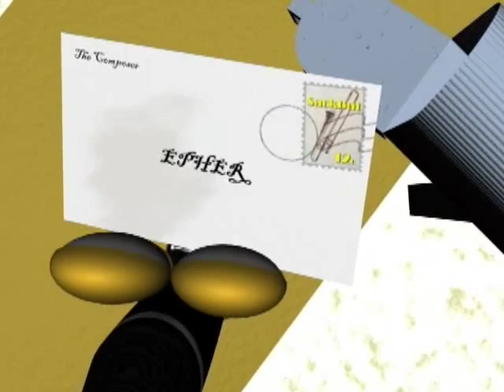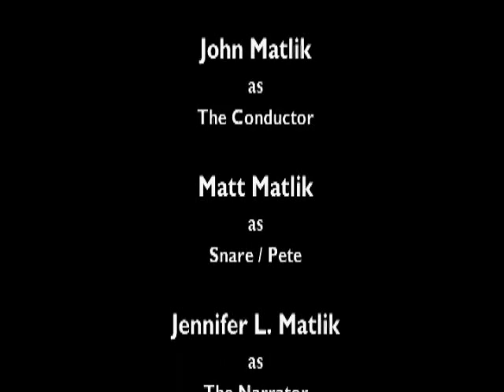A Musical Masterpiece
A Musical Masterpiece is the story of an E Flat clarinet named Epher, one of the smallest musical instruments on Treble Clef Island.  Most of the other instruments make fun of Epher because he's so small.  But one day, the Conductor writes a special solo just for him.  Will Epher (with the help of his friend Pic the Piccolo) be able to muster the courage to play the solo as beautifully as he always dreamed he could?  Find out in this wonderful animated film for the whole family.